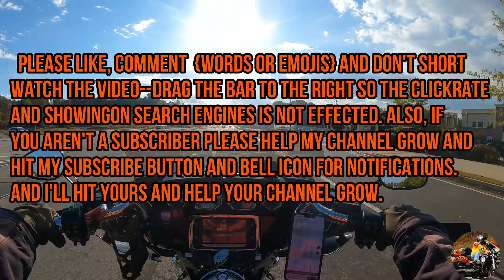Riding After The Gym, Some Rain, And Some Groceries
Vlog 1308   Taking a ride after thje gym, hitting some rain, and stopping to get groceries. Oh yea, griping about the dang thief/damager.

Send any correspondence to me at:
Ron Bridgefarmer
theChestnutMtnTinman
2014 Harley Davidson Ultra Classic Ltd
RuRoc Atlas 2.0 Shuriken Helmet
LS2 Advant X Modular Helmet
Media Mod and the Max Lense Mod on the 9 black
Purple Panda 3.5mm External  Microphone
GoPro Hero 9 black on handlebars.
GoPro Hero 7 black on saddleback guard facing rearward
Wondershare Filmora12

KEMIMOTO Heel Toe Shifters
[Valid  on Amazon store, until September 10th, 2023